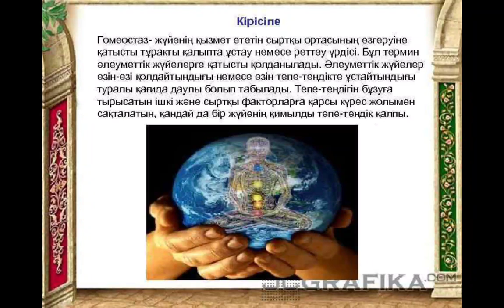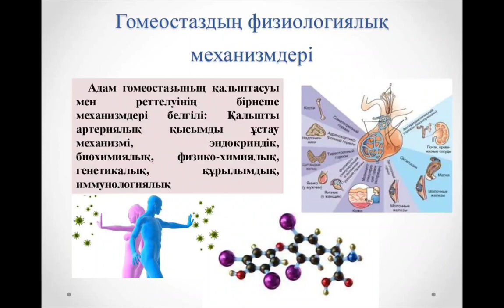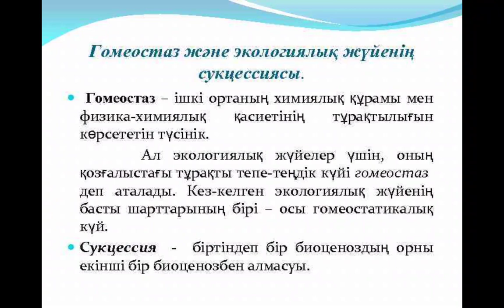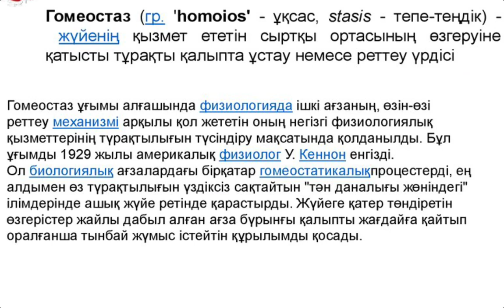Гомеостаз деген не